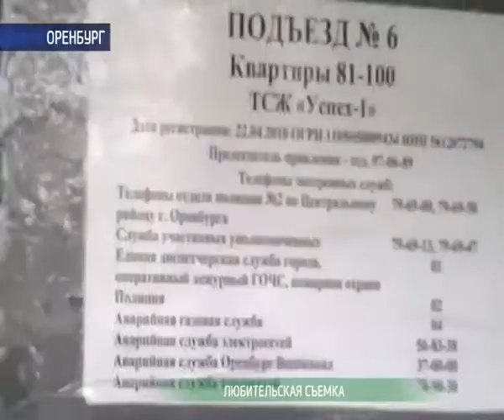Дом рушится? 8 09 15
В Оренбурге жители дома номер 72 по ул. Орджоникидзе опасаются, что их жилище может ждать та же участь. Люди уверяют: в шестом подъезде на последнем этаже на стенах трещины, а часть потолочного перекрытия уже обрушилась. Коммунальщики на жалобы жильцов не реагируют и не видят в этом ничего страшного. Почему? Выясняла Ольга Патрушева.